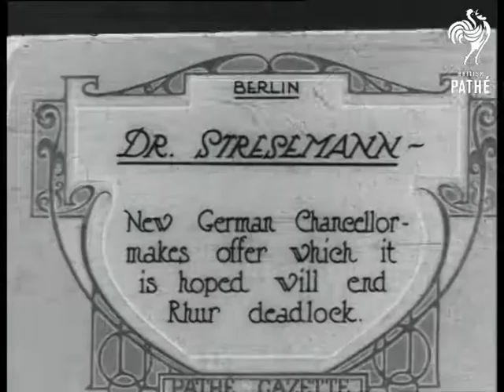Dr Stresemann Aka Dr Stressmann (1923)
Item title reads - Dr Stresemann.  New German Chancellor makes offer which it is hoped will end Ruhr deadlock.  Berlin, Germany.

M/S as Dr Stresemann steps out of the car and walks away with two other men. M/S profile of Dr Stresemann talking, he turns to the camera and smiles.
 FILM ID:316.12